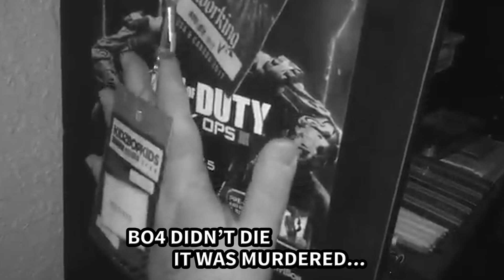Black Ops 4 Zombies Is NOT What I Expected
Call of Duty: Black Ops 4 Zombies Patch Notes! New Update! Black Ops Pass Review! Good Or Bad? BO4 Zombies Season Pass!

🔸 Feel free to "JOIN" the Channel Membership! In Chat, you'll unlock a Custom Icon next to your name and Exclusive Emotes for supporting the channel!

🔸 SOCIAL MEDIA!